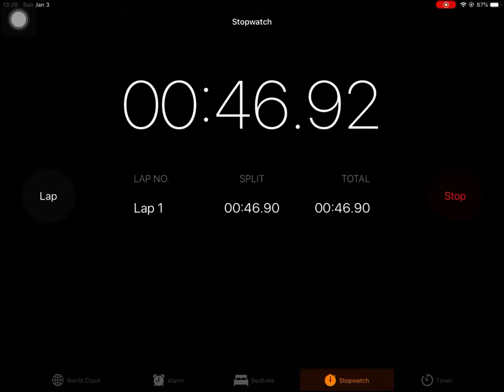January 9, 2021